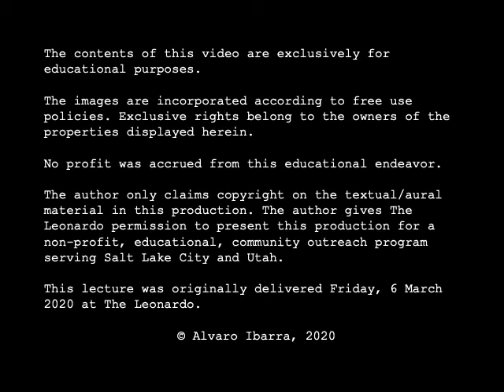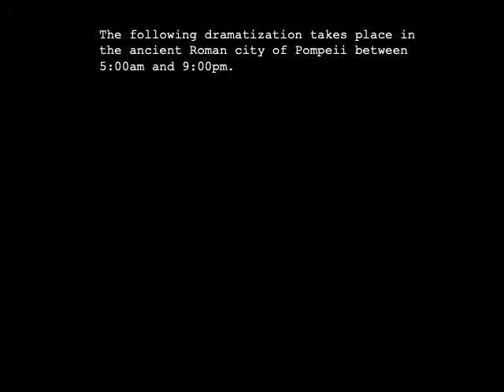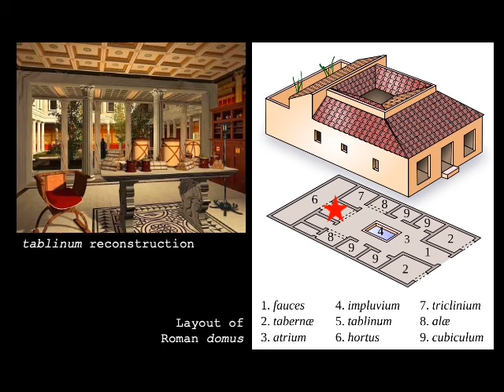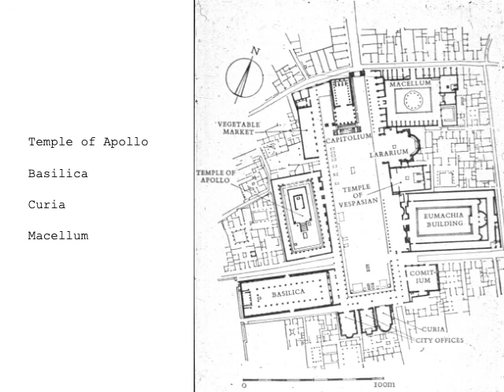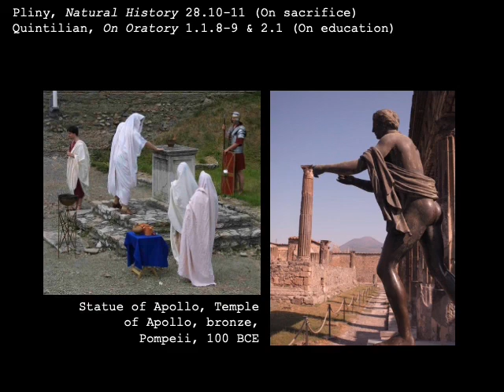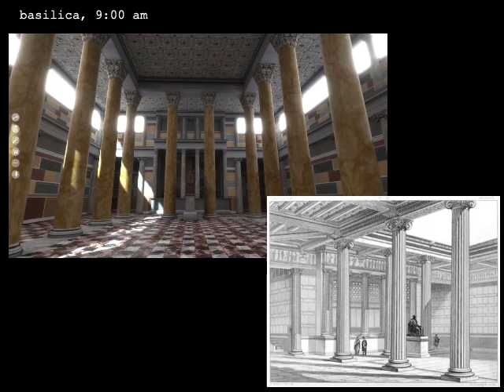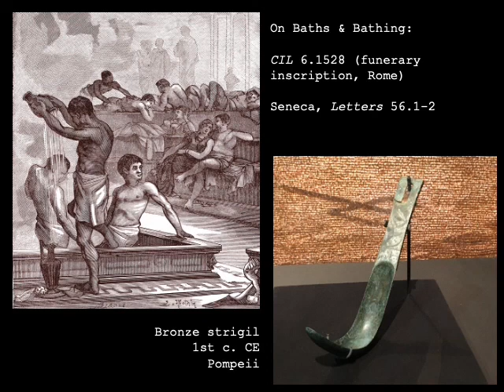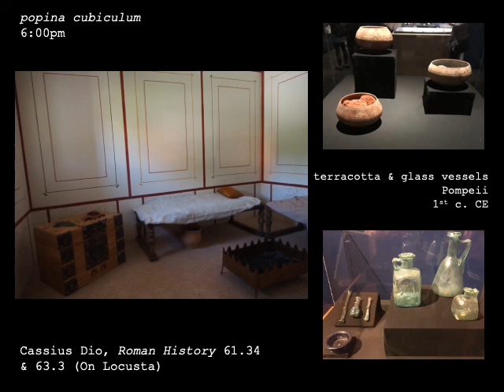Lecture: To Live and Die in Pompeii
Leo Originals Presents Pompeii Lecture Series: To Live and Die in Pompeii by Alvaro Ibarra Ph.D. of Utah State University. This lecture explores artifacts of Pompeii and crafts a dramatization of the life and the infamous final days of  Pompeii.